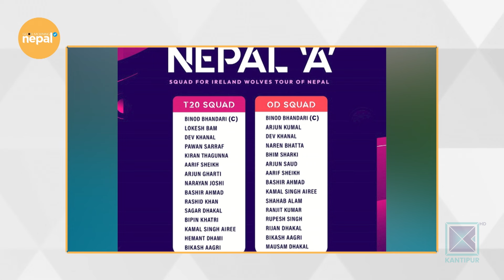नेपाल र आयरल्यान्ड वुल्भ्सबीच आज पहिलो खेल | Good Morning Nepal Clip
Hosted by Sneha Jha, Priya Sigdel, and Matrika Subedi, Good Morning Nepal is an entertainment & infotainment-based morning talk show that is aired on Kantipur Television. The host of this program discusses current affairs and gives information about current politics, sports, entertainment, etc. In the second part of the program, various guests from different fraternities are interviewed. This program is aired on Kantipur TV HD every day from 8:00am to 9:00am.